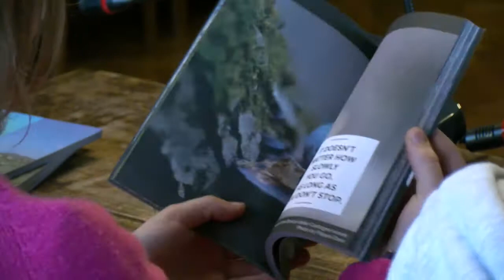Incontro studenti Dresda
Un gruppo di studenti del Liceo Hans-Herlweind di Dresda, in Germania, è stato ricevuto questa mattina, martedì 20 marzo 2018, in sala consiliare dall'assessore alla cultura, Marco Perale.